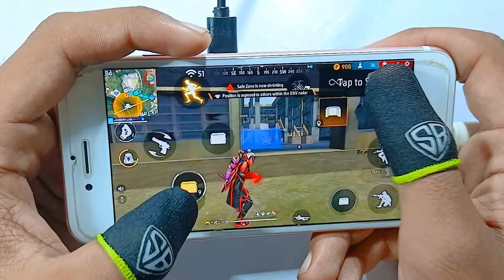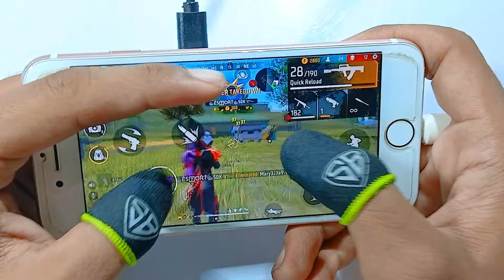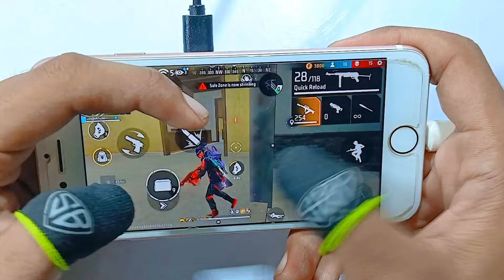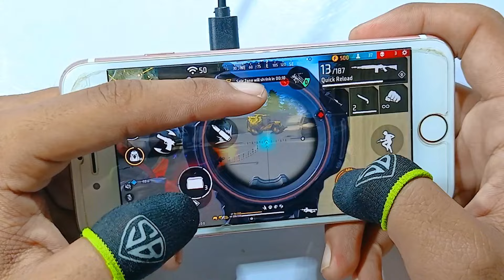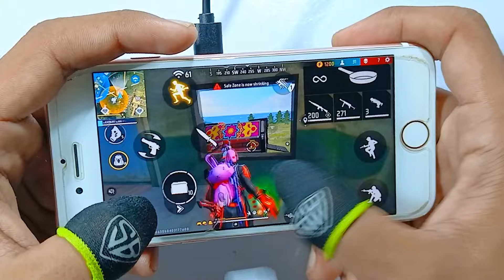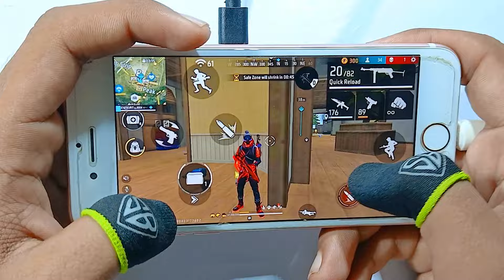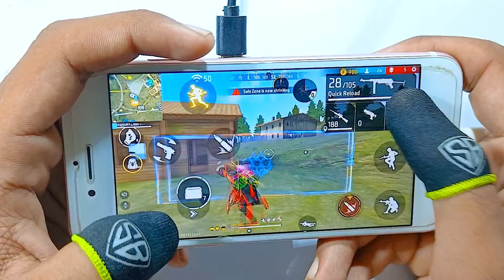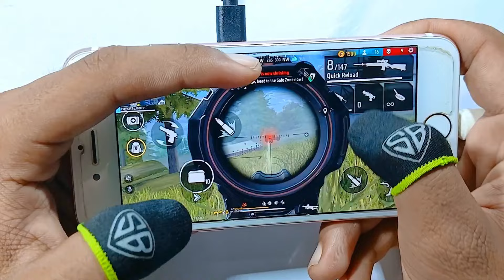20+ kill in Iphone 6s Free Fire Gameplay in 2024 Ultra graphics +DPI 999🔥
20+ kill in Iphone 6s Free Fire Gameplay in 2024 Ultra graphics +DPI 999🔥